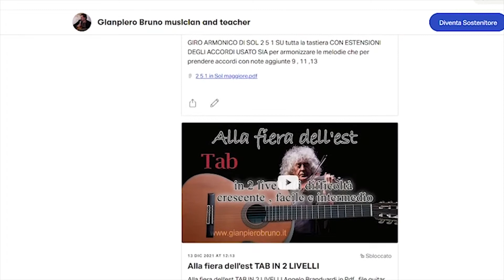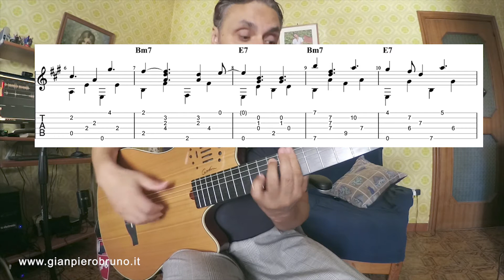LA VIE EN ROSE FACILE VERSIONE CON TAB COMPLETA SUL VIDEO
La Vie en rose è una canzone francese conosciuta in tutto il mondo, scritta, interpretata e portata al successo da Édith Piaf.
La fama di questo brano è tale che il film di Olivier Dahan sulla vita di Edith Piaf, nell'originale francese La Môme (soprannome della cantante), in Italia è stato titolato La Vie en rose.
Alla canzone venne conferito il Grammy Hall of Fame Award nel 1998.

🎁SCARICA MANUALE ARMONIA 3.0 CON LE LEZIONI VIDEO!

⚠️MANUALE ARMONIA CARTACEO SU AMAZON

VUOI SUONARE SU CHITARRA IL FINGERSTYLE IN MANIERA efficace e corretta?

ti offro 3 livelli di apprendimento!
Se hai gradito voglio parlarti di tutte le altre lezioni
per chitarra Fingerstyle .. ) intendo con la tecnica classica!

1 fIngerstyle Wow! da ZERO

⚠️Moon River e My way due brani in uno spartito
per chitarra classica in tonalità di la maggiore

 PUOI SCARICARE LEZIONI DI CHITARRA che non carico sul sito